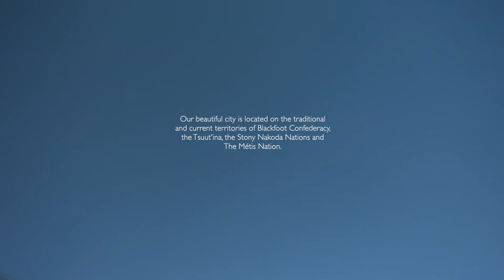Emergency Residency at the University of Calgary Cumming School of Medicine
The Department of Emergency Medicine at the University of Calgary offers residency training in Emergency Medicine through a five-year program accredited by the Royal College of Physicians and Surgeons of Canada (FRCPC) and a one-year enhanced skills program accredited by the College of Family Physicians of Canada (CCFP-EM).

 The Department of Emergency Medicine also offers elective rotations to off-service and visiting residents that wish to take advantage of the inspiring academic environment and rich clinical diversity at our four practicing sites in Calgary. For more detailed information, please select any of the options in the above column.